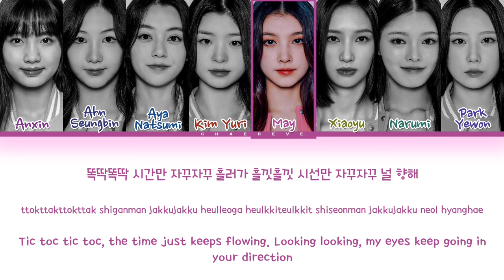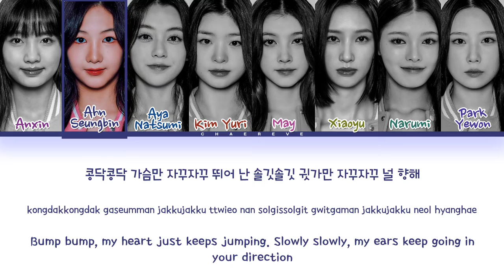Universe Ticket Mister (by KARA) Lyrics (Color Coded Lyrics)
≈ Artist: Universe Ticket
≈ Song: Mister (by KARA)
≈ Album: Round 1
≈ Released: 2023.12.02